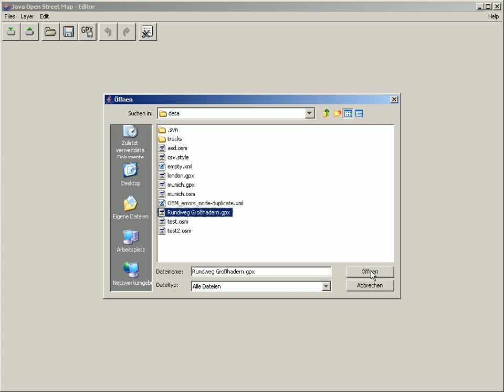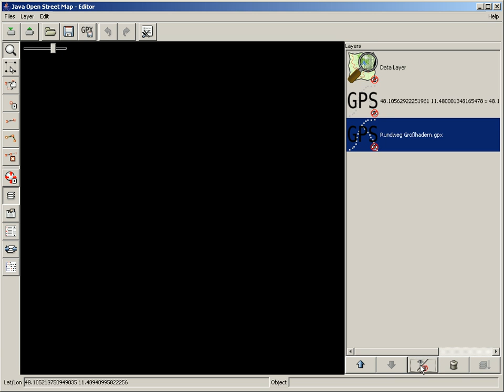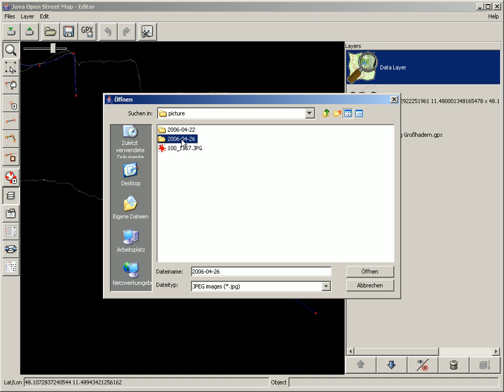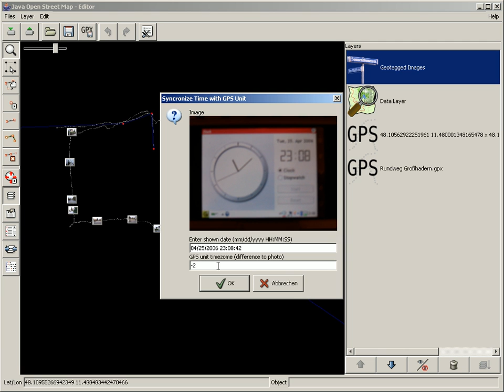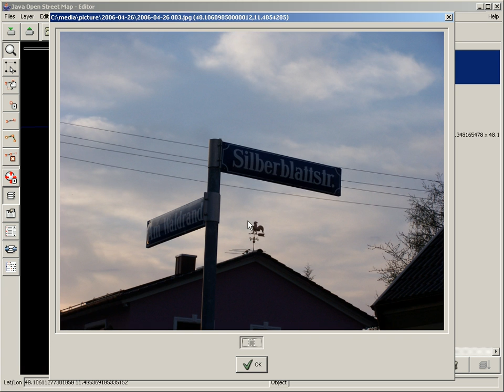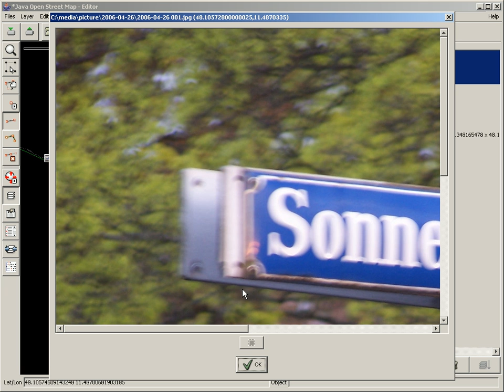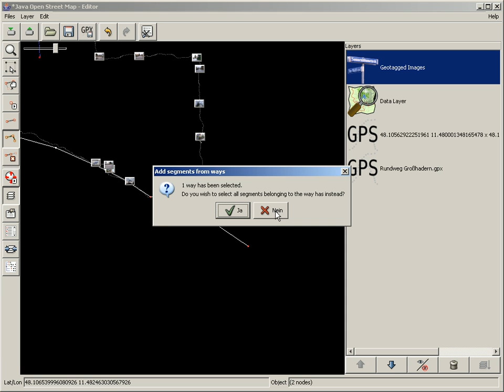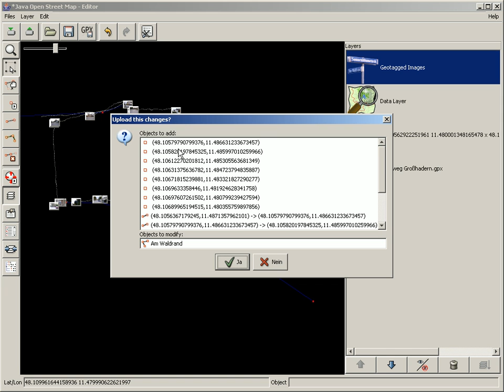josm raw gps tracks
josm raw gps tracks (old version with segments)